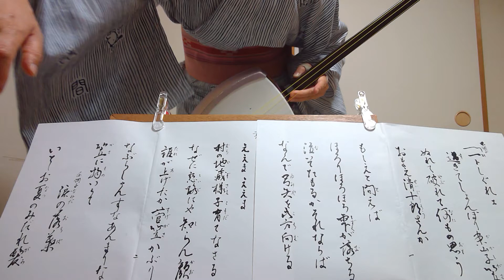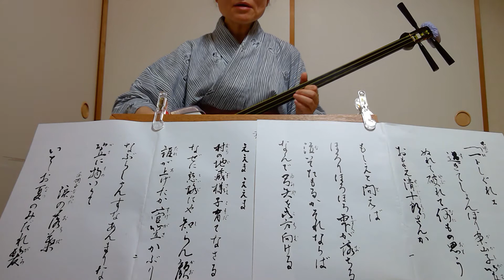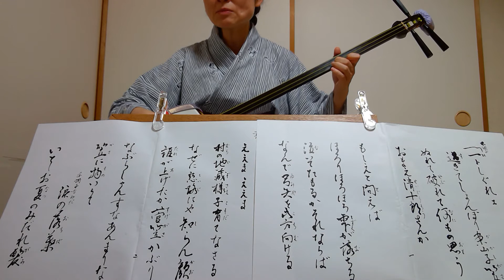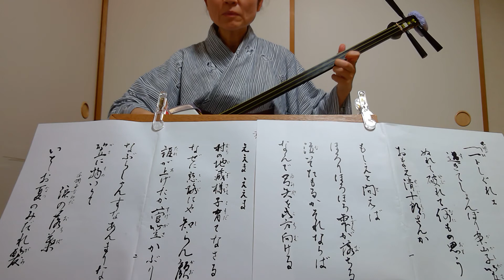小唄"お夏笠物狂い"とよ菊美 紫沙 Kouta Japanese classic short songs"Onatsu”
お夏笠物狂い
寛文二年(1662)旅籠屋但馬屋久左衛門の手代清十郎は、主人の一人娘お夏と駆け落ちの寸前に捕えられ処刑され、お夏は発狂する。この事件は数々の浄瑠璃・歌舞伎などの題材にされた。昭和十六年、森暁紅詞・春日とよ曲。この作品は春日とよが得意とした常磐津節を基調に、しっとりした格調高い歌舞伎舞踊小唄に仕上がっている。

2020/9/19
春日とよ菊美　浅草紫沙　弾き歌い